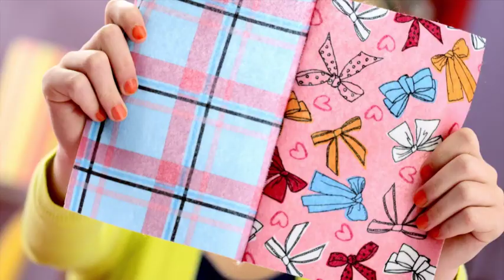SEW COOL İpliksiz Dikiş Keyfi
SEW COOL ile dikiş dikmek çok kolay... Özel makinesi iplik kullanmadan birbirinden harika modeller hazırlamanızı sağlıyor. Birbirinden harika kalıplardan istediğini seç, SEW COOL makine ile dik ve içini doldur. İstersen kendi tasarımlarını yarat.